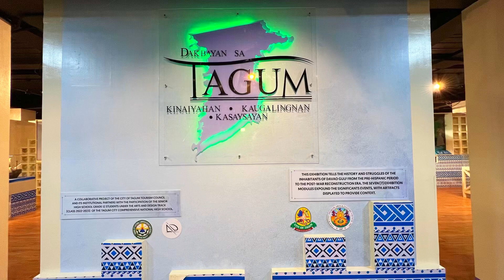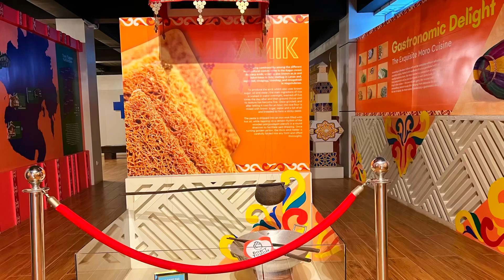NAKAKABILIB ANG MODERN PUBLIC LIBRARY NA ITO! SOBRANG GANDA!